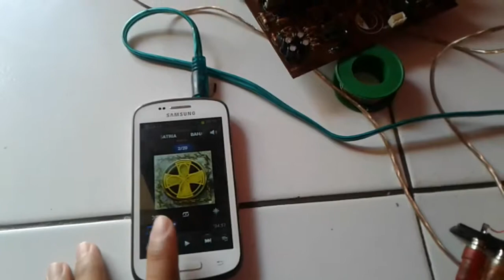Servis power amplifier speker aktif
Kerusakannya yaitu ada di dioda sama BD 139.